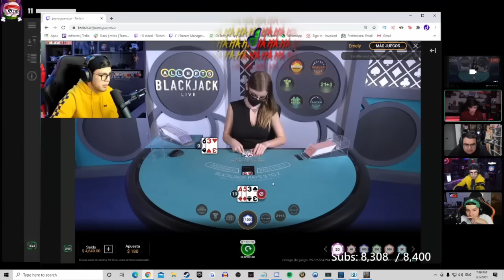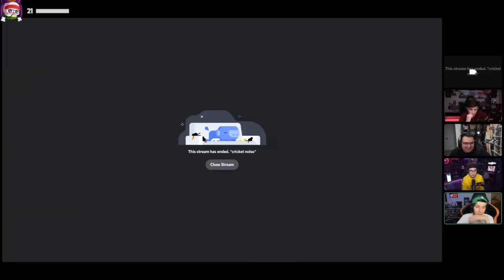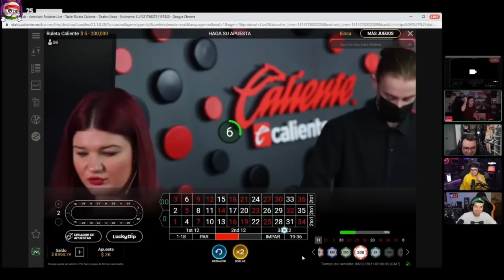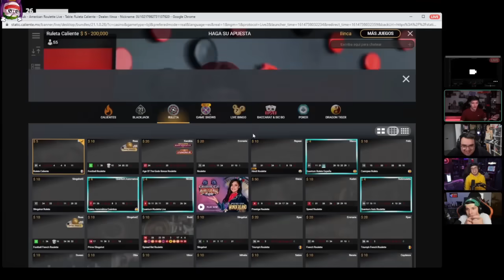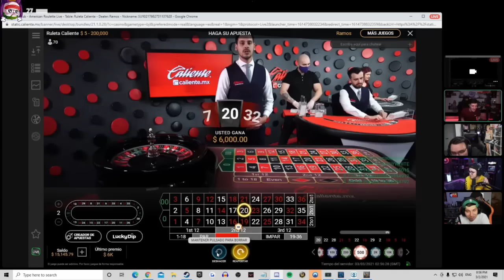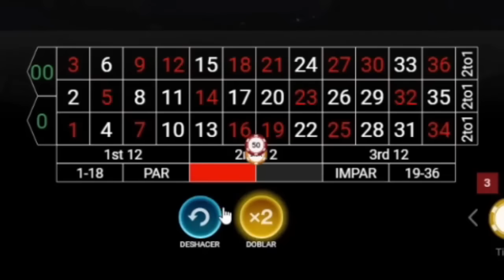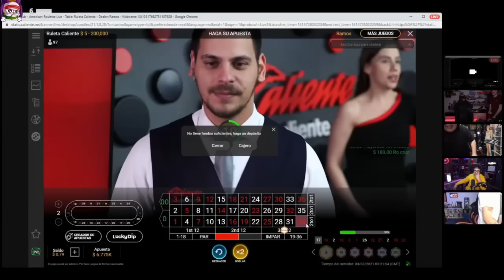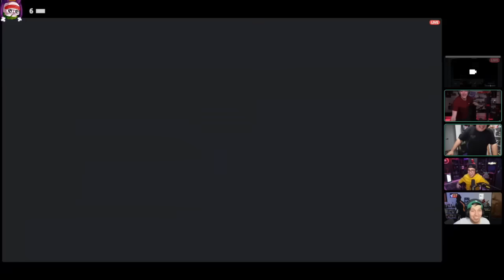ESOS QUE ERAN 4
Este video no es patrocinado y mucho menos va con fines de promover las apuestas.

Music | With You by Declan DP